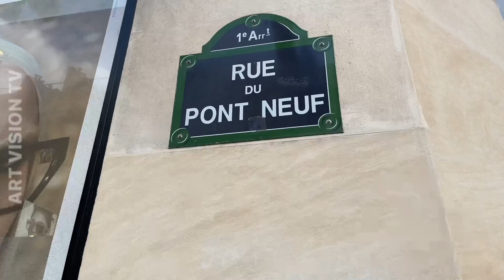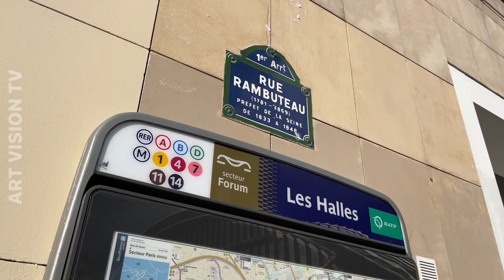🇫🇷[PARIS] WALK IN PARIS "QUARTIER LES HALLES" (EDITED VERSION) 13/APRIL/2023